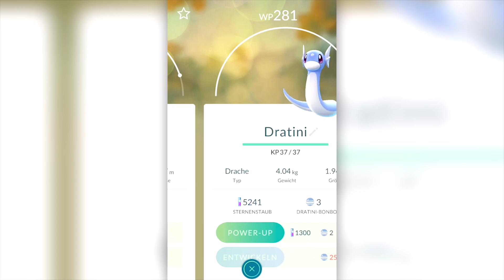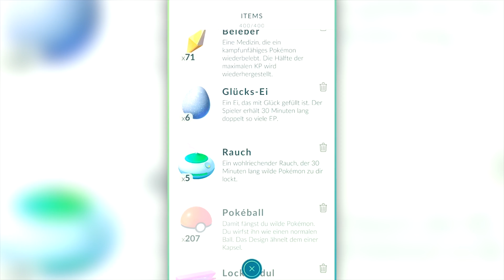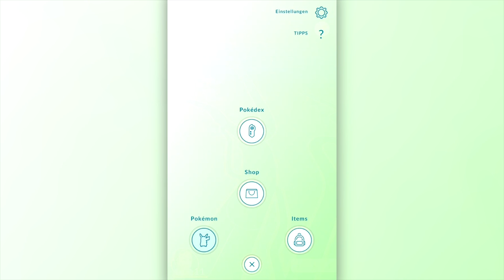TAUSCHEN UND LEGENDÄRE POKÈMON FANGEN! Pokémon GO UPDATE?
Seltene Pokemon in Pokemon GO, Pokemon GO Selten, Seltene Pokemon, Pokemon GO.

~Sirlo